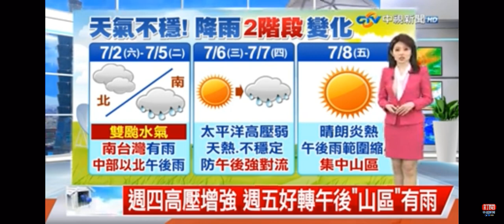2022-07-02中視新聞全球報導-氣象時間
中間廣告是yt強制播送，並非中視廣告